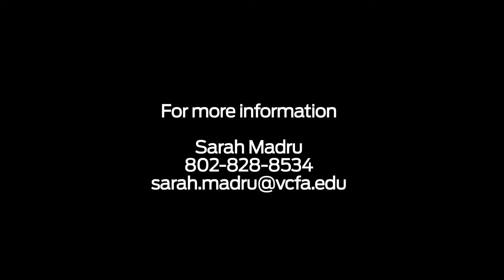Evan Beigel, '15 MFA in Music Composition: "True Creative Immersion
Evan Beigel, '15, student in the MFA in Music Composition at Vermont College of Fine Arts (the only low-residency graduate program of its kind in the nation), a professional in the music industry for more than fifteen years, describes the MFA in Music Composition as a true creative immersion.